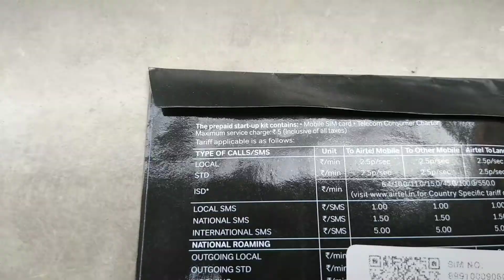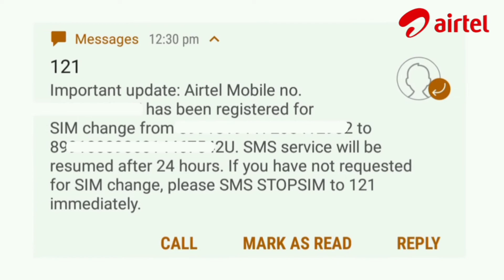Airtel 4G SIM Upgrade | 3G SIM To 4G Convert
Hi, Guys
Convert your 2/3G SIM to 4G Activation upgrade in only 2 hours